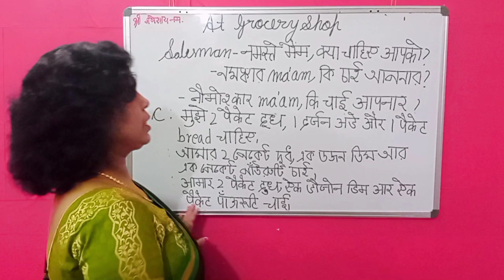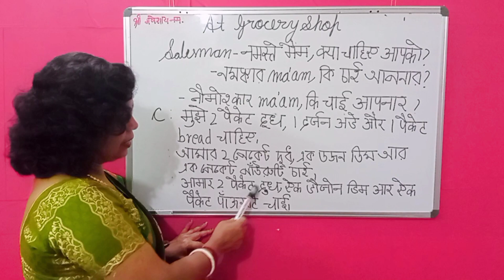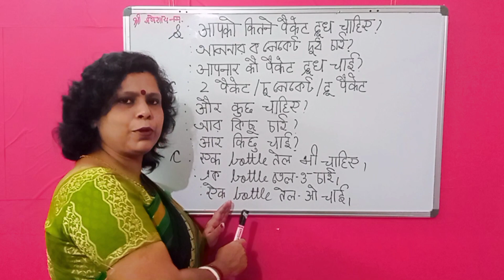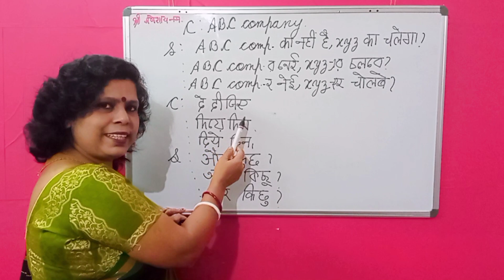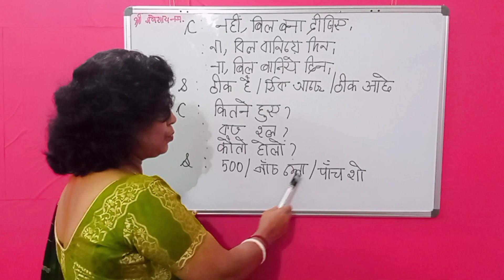Conversation At A Grocery Store In Bengali II Chalo Bangla Sikhe Part 90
Conversation At A Grocery Store In Bengali
Chalo Bangla Sikhe Part 90
In this video I have taught how to talk  in bangla at a grocery store.

If you want to purchase the Pdf of this video, kindly mail me at : with the screen shot of payment of Rs.50/- paid through my upi Id: varrnan@ybl ( Please mention which part you want ).

Kindly watch the full playlist for better learning.